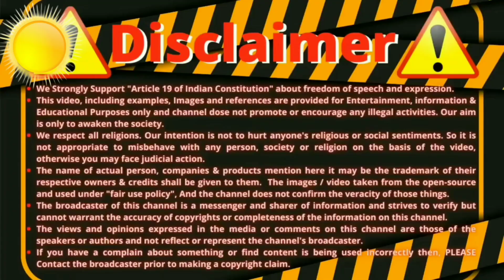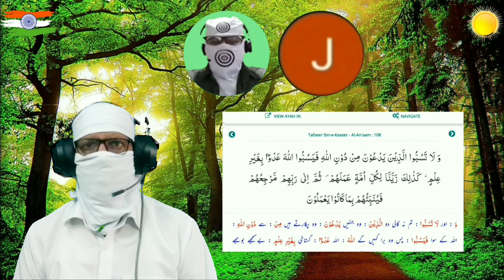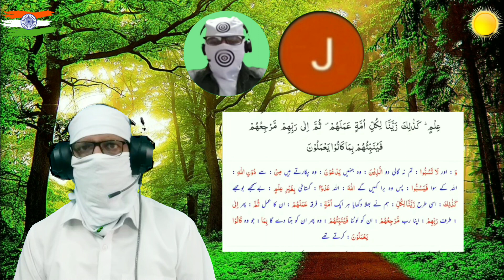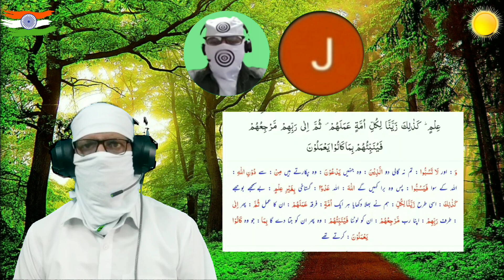Freedom Of Speech In Islam, Muslim Debate Exmuslim, Adam Seeker, Sahil, Sachwala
Support:- Adam Seeker Urdu